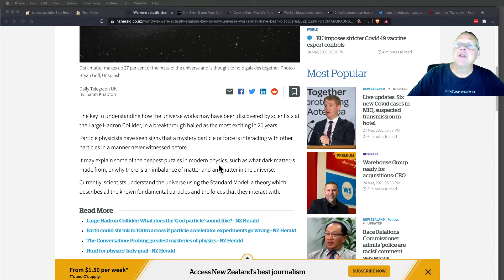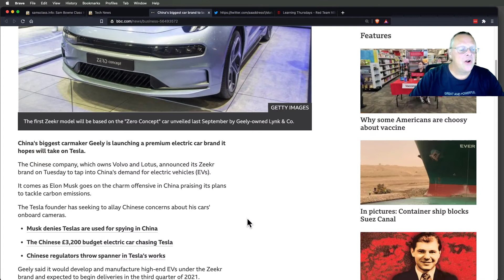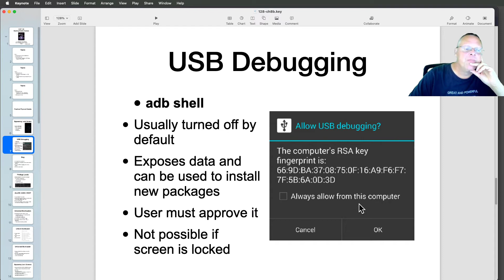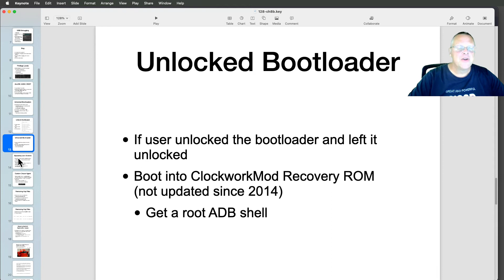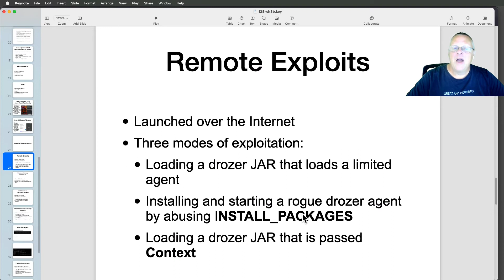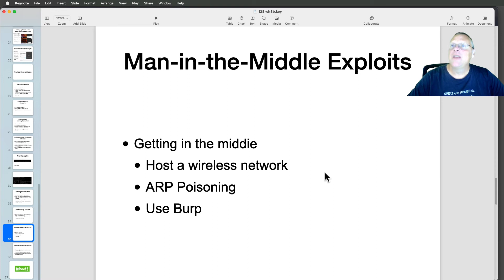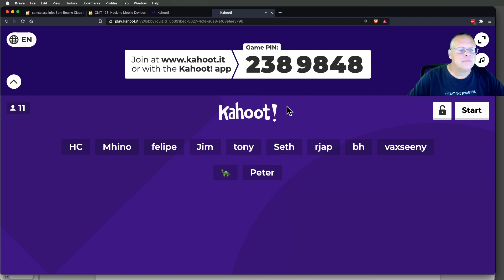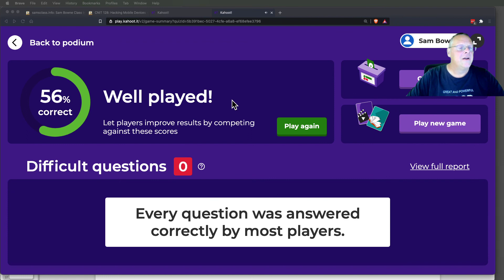CNIT 128: Android Implementation Issues (Part 2)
A Hacking Mobile Devices class at CCSF